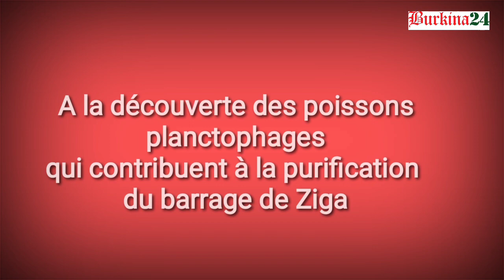Zoom sur les poissons planctophages du barrage de Ziga